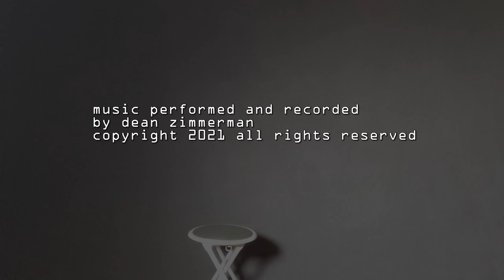Asturias by Isaac Albeniz (Leyenda Preludio) Dean Zimmerman on guitar (go to deanzimmerman.com)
Asturias - Leyenda Preludio by Isaac Albéniz  (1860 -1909)
Originally written for piano, it has become one of the most famous pieces for classical guitar.
 Dean Zimmerman on guitar
video, recording and all production by Dean Zimmerman
soon to be released on the album "19th Century Guitar Music" (April 2023)